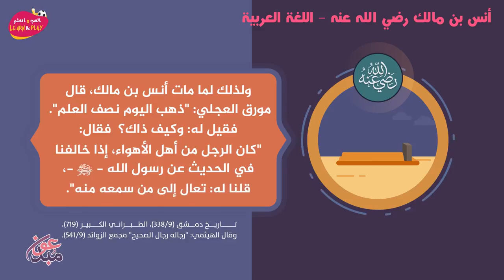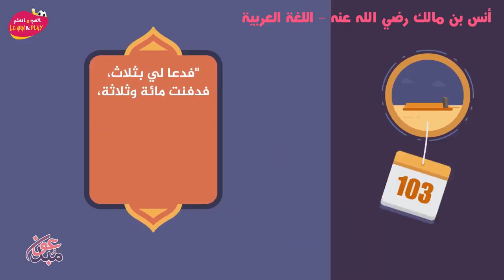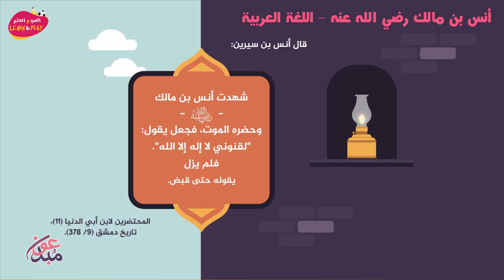أنس بن مالك رضي الله عنه